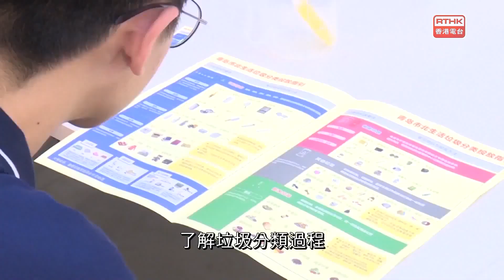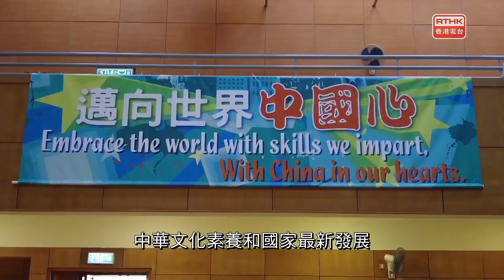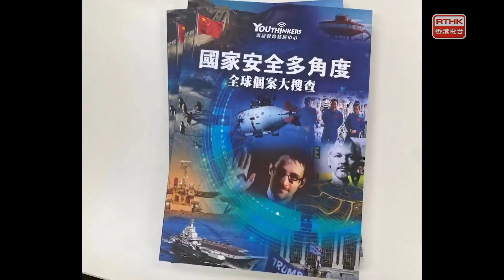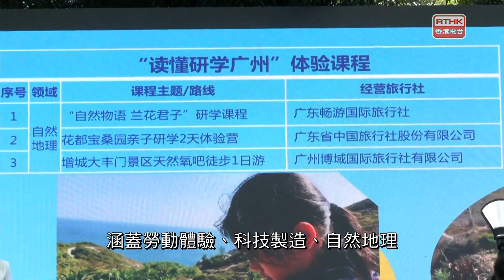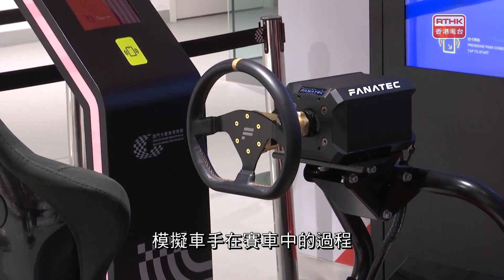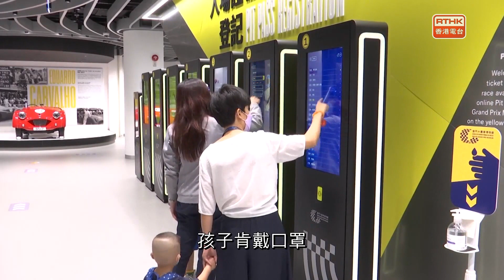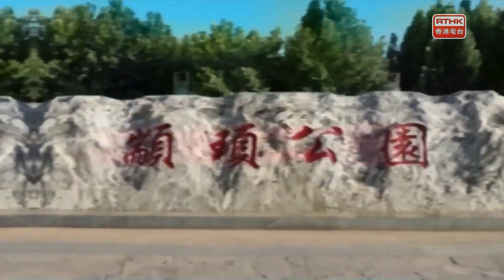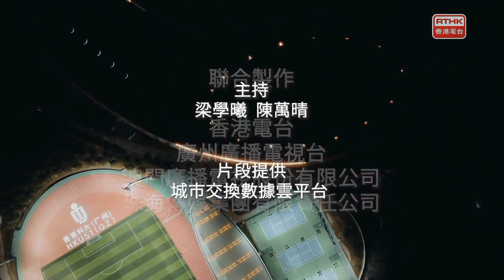灣區全媒睇 第一百九十九集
第一百九十九集 (Thur., 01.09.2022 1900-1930)
封面故事：香港：成立「愛國教育支援中心」

出品：
香港電台 、廣州廣播電視台
聯合製作：

本集內容：

廣州：暑期「博物館之夜」持續推出
香港：成立「愛國教育支援中心」
中山：「雛鷹歸巢」暑期研學營
哈爾濱：「愛心看護班」解除工人後顧之憂
青島：暑期實踐玩出新花樣
昆明：IRO國際機器人奧林匹克大賽雲南大賽

香港：愛國教育入校園
不用配音
廣州：70條研學線路邀你打卡
澳門：大賽車博物館暑假重開
深圳：港澳台青年來前海實習可免費住宿
保定：鄉村暑期訓練營磨練意志強體魄

濕地的力量–危機四伏

廣州：香港科技大學